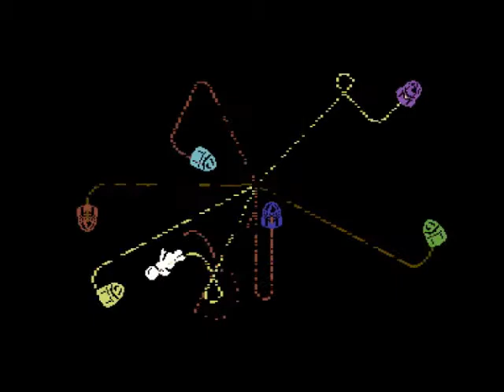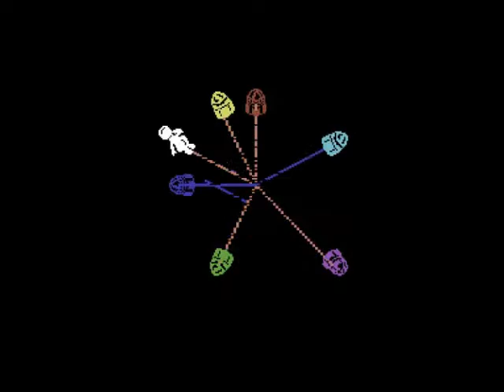Let's Play: Commodore 64 Medley 7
I bring you yet another medley of C64 games! Enjoy. Also sorry about the volume of the music, I kept adjusting the emulator's set volume by accident, when I didn't need to so all the sounds are louder than normally, pretty much silencing me. Won't happen next time.
Today's games:
Moon Dust
Crisis Mountain
Uuno Turhapuro Muuttaa Maalle (yeah, it's a Finnish game)